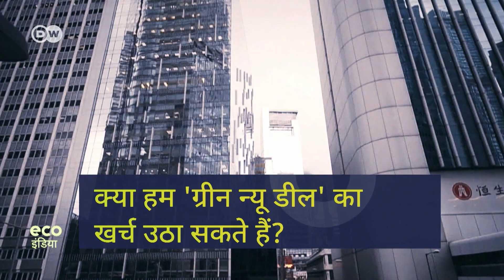दुनिया की परेशानियों का जिम्मेदार कौन? [Who should be blamed for the problems we are facing]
आज दुनिया एक बड़े संकट में घिरी है. संकट इतना गंभीर है कि हमारे ग्रह के अस्तित्व पर ही खतरा मंडराने लगा है. इसीलिए लगातार यह मांग जोर पकड़ रही है कि मौजूदा विश्व व्यवस्था में बड़े बदलाव किए जाएं. इन बदलावों का क्या स्वरूप होगा, सुनिए नाइमो क्लाइन से जो इस विषय पर एक्सपर्ट हैं.